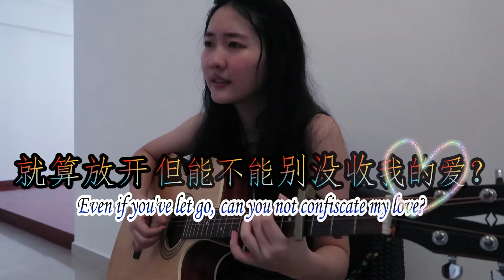彩虹 Cai Hong (Rainbow) - 周杰伦 Jay Chou (COVER)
My hair was damp, that's why it was messy D: &&& the first two sentences was super lowwww that's why my face was like that hahahaha

Midterms are over so I finally got the chance to do a cover!! Doing a cover takes about 2-3 hours to record, and about 8 hours to edit that's why I don't post as often as I want to sigh but thank you for staying and requesting songs! SO NOW MY BREAK IS OVER, & it will probably take a while before I upload another cover BUT I will keep all your requests in mind hehe :D

It sounds very echo-ish but it can't be helped because I had to try my best to cover the background noises x.x I really, really spent a lot of time trying to do damage control ahhhhhhh

Thank you Daniel for helping me with translating one line. I interpreted it another way so I just put both of them in hahaha

I fell asleep to this song and dreamt of the younger version of Jay Chou. & he seemed like he didn't want to be my friend. SAD. D:

你好！我的头发湿，所以很乱！希望你喜欢这个cover :D
我听这个歌到睡着，然后梦到周董　－　梦中的他好像不想跟我当朋友。D:

如果你现在失恋/伤心难过，希望这首歌能带给你一点安慰。时间会愈合你的伤口的。现在心可能会很痛，但我相信你会从这个经验出来更加强壮！时间是一种解药！！！！! 难过的时间会过的~ 加油！